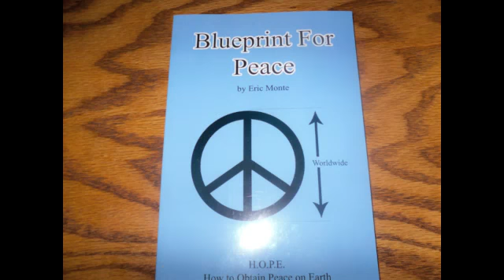Eric Monte Blueprint for Peace Speech at Buffalo State University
Eric Monte Blueprint for Peace at Buffalo State University